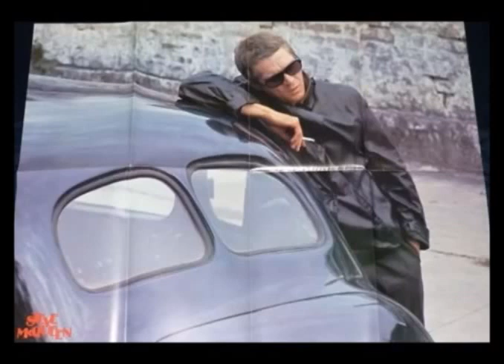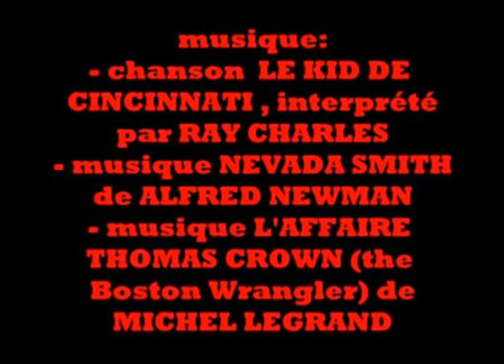STEVE McQUEEN 1930 - 1980